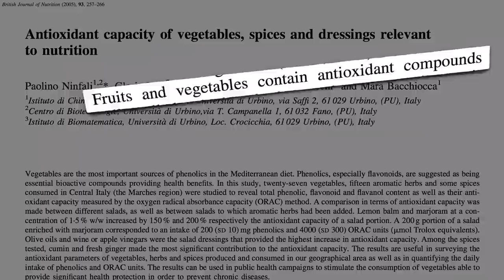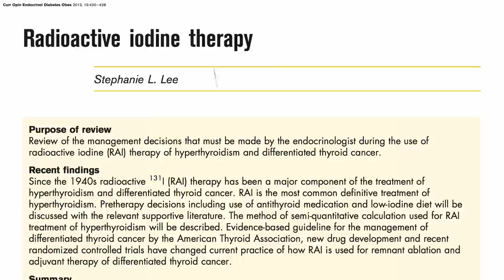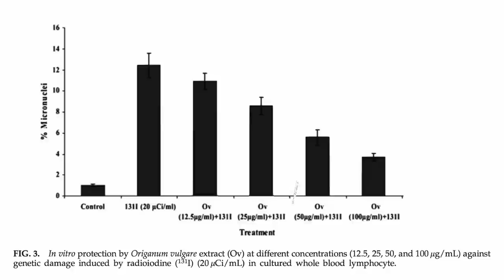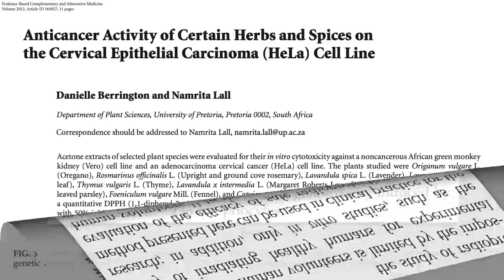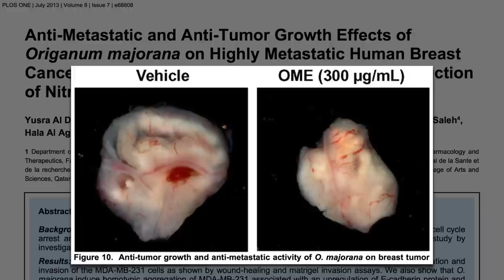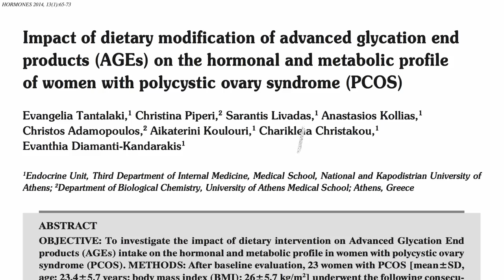Benefits of Marjoram for Polycystic Ovary Syndrome (PCOS)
Even a small amount of fresh herbs can double or even quadruple the antioxidant power of a meal. The ability of oregano to decrease chromosomal damage from radiation and marjoram to affect hormone levels in women with PCOS is put to the test.

What’s so great about antioxidants? See, for example, Food Antioxidants & Cancer and Food Antioxidants, Stroke, and Heart Disease

If you liked the beginning of the video where I show hwo a meal is affected, you’ll love my Antioxidants in a Pinch video.

I think the only other PCOS video I have so far discusses the benefits of spearmint tea (in Enhancing Athletic Performance with Peppermint That’s why I’m so excited for the next video, Best Foods for PCOS where I take a more systematic approach.

Have a question about this video? and someone on the NutritionFacts.org team will try to answer it.

Want to get a list of links to all the scientific sources used in this video? You’ll also find a transcript of the video, my blog and speaking tour schedule, and an easy way to search (by translated language even) through our videos spanning more than 2,000 health topics.

Image credits: Anbiist and seelenbluete via pixabay. Images have been modified.